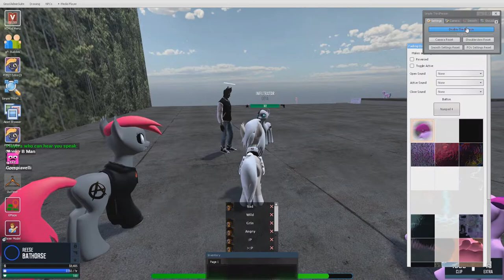The Curious Case of Oeya